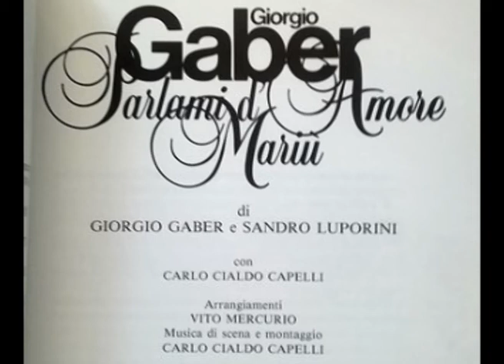Parlami d'amore Mariú / introduzione [Parlami d'amore Mariù 1987 - Live] - Gaber e Luporini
Parlami d'amore Mariú / introduzione